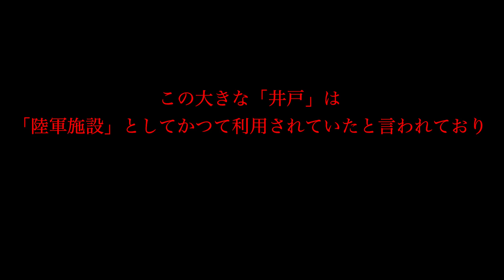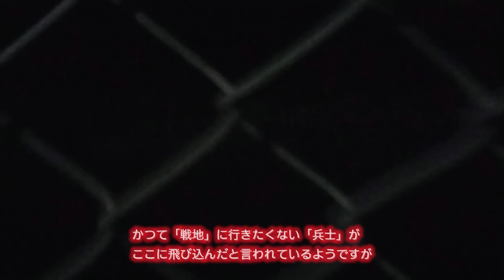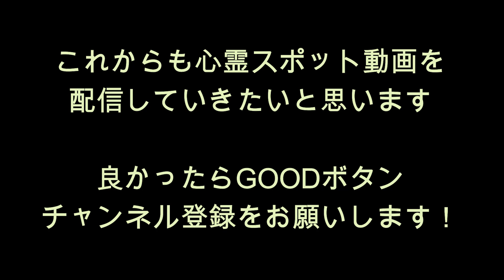心霊マニア 陸軍井戸（東京都）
・『陸軍井戸』

東京都青梅市今井５丁目２４１７−６に存在する陸軍井戸。

この井戸はかつて「陸軍施設」として作られたと言われているようです。

「戦地」に行きたくない「兵士」がここに飛び込んだそうです。

今回の撮影では、水面に映る「オーブ」を撮ることができました…
おそらく「兵士」の「霊」だと思います。